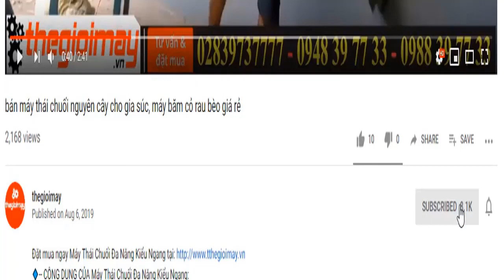Máy thái chuối takyo tk1800 băm thẳng xuống hồ cho cá ăn, thái chuối băm cỏ voi băm cành cho cá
🔹-- ƯU ĐIỂM CỦA MÁY THÁI CHUỐI ĐA NĂNG TAKYO TK 1800:
– Công suất động cơ: 1.5 KW
– Nguồn điện: 220 V
– Tốc độ động cơ: 1450 vòng/phút
– Kích thước (Dài * Rộng * Cao): 60 x 90 x 54 c
– Trọng lượng máy: 45 kg